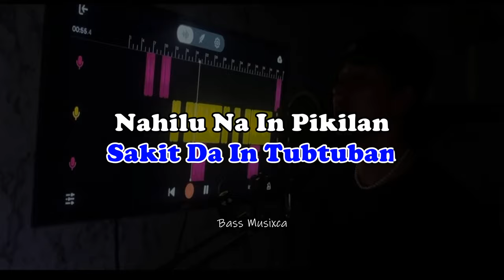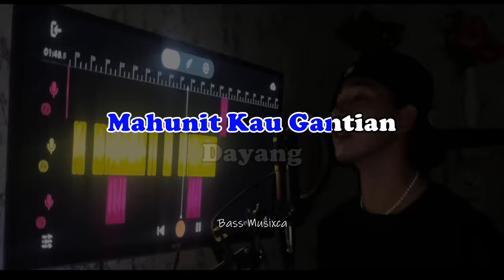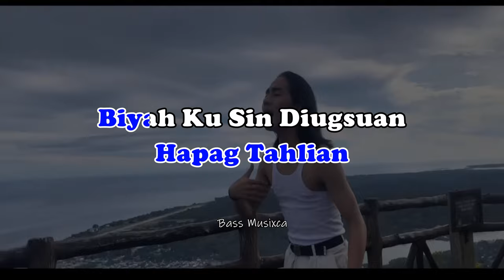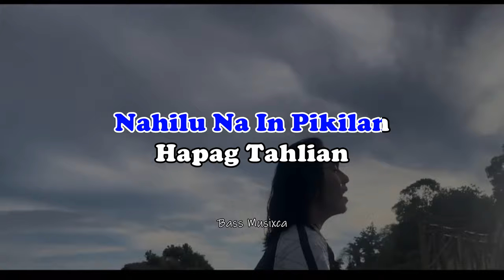Tiyatahanan | Karaoke | (Fren Atiulla)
Fren Atiulla - Tiyatahanan
Genre : Karaoke Version